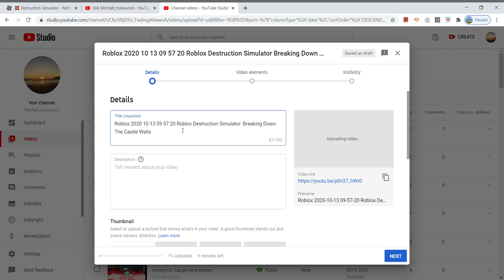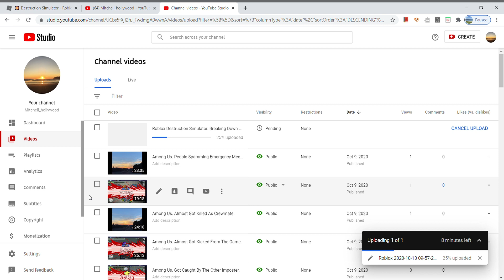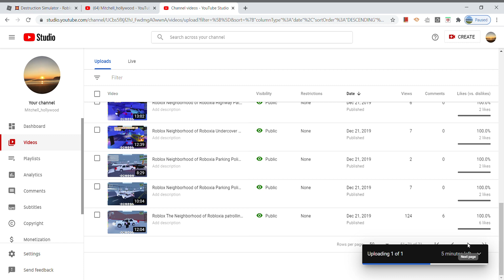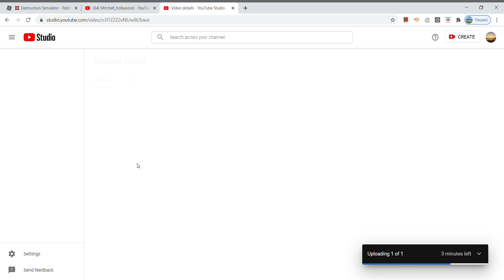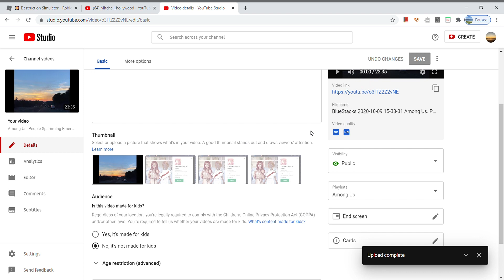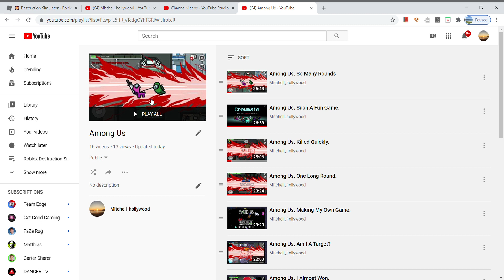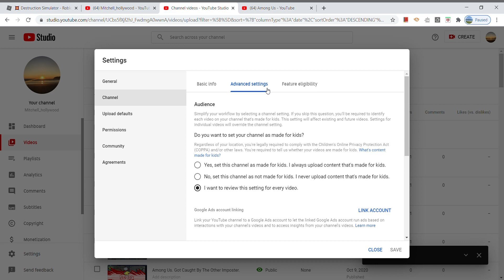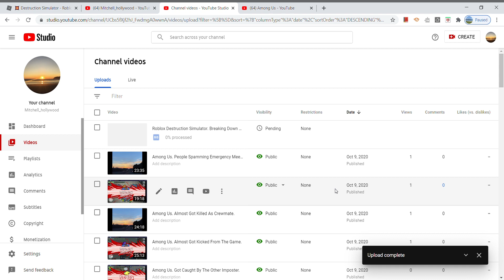The Process Of Uploading One Of My YouTube Videos. Behind The Scenes.